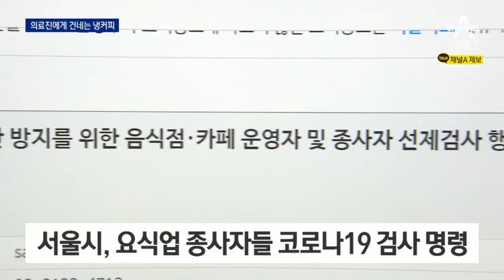“우리도 힘들지만…” 의료진 위해 냉커피 나눔 릴레이 | 뉴스A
“우리도 힘들지만…” 의료진 위해 냉커피 나눔 릴레이

거리두기 때문에 하루하루 고통을 겪고있는 자영업자들, 음식점이나 카페에서 일하는 사람들은 의심증상이 없어도 코로나 검사를 받는 고생까지 해야합니다. 본인들도 힘들텐데, 무더위에 고생하는 의료진을 위해 시원한 커피를 날랐습니다. 이솔 기자가 현장 취재했습니다.

〈평일〉
08시 50분 김진의 돌직구 쇼
12시 00분 뉴스A 라이브
17시 20분 뉴스TOP10
19시 00분 뉴스A

〈주말〉
12시 10분 토요랭킹쇼·뉴스A 라이브
19시 00분 뉴스A

〈평일〉
08시 00분 라디오쇼 정치시그널 (유튜브 라이브)
08시 50분 김진의 돌직구 쇼
10시 20분 김진의 더라방 (유튜브 라이브)
12시 00분 뉴스A 라이브
15시 50분 강력한 4팀
17시 20분 뉴스TOP10
19시 00분 뉴스A

〈주말〉
12시 00분 토요랭킹쇼·뉴스A 라이브
17시 40분 뉴스TOP10
19시 00분 뉴스A